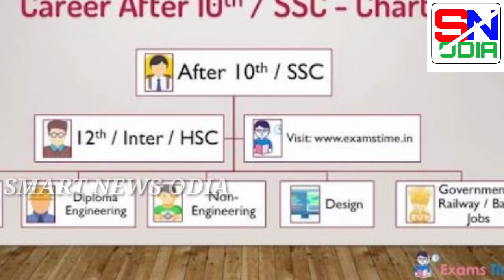Career Options After 10th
what are career options after 10th